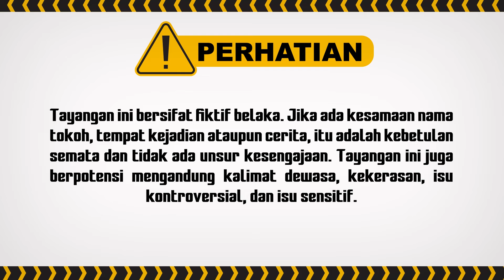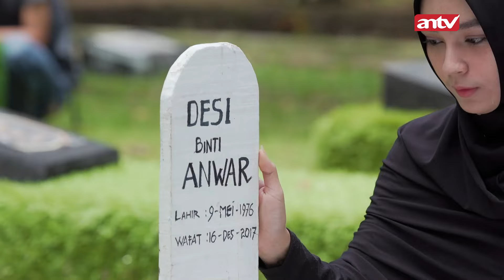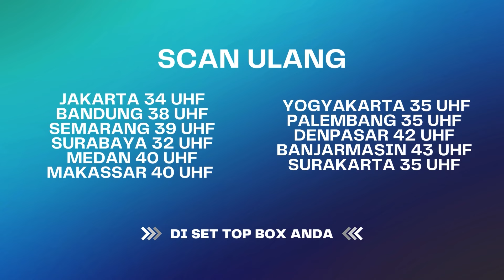Gak Direstui Karna Mahar, Bunga Bingung Harus Gimana... | Wanita Perindu Surga ANTV Eps 53 (8/8)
000009
000015